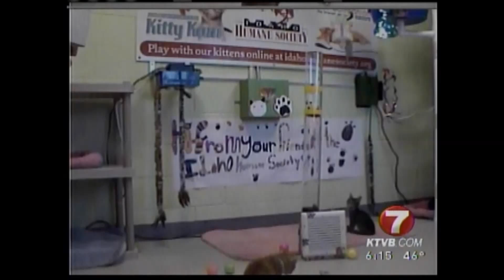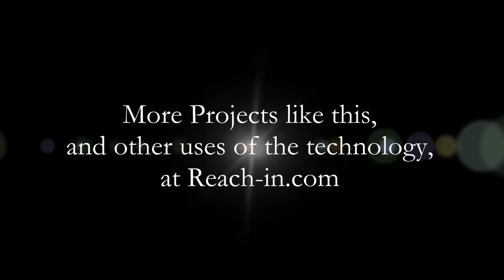Feature: Seattle Childrens Hospital and iPet Companion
iPet Companion is the world's first interactive, web-based pet toy. With its unique technology, the iPet Companion system allows online users to play with shelter animals in realtime via the internet—from anywhere in the world!